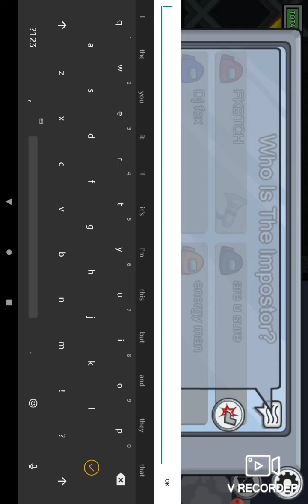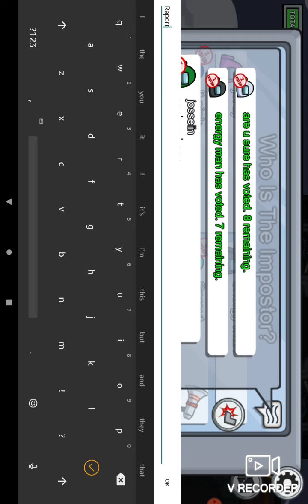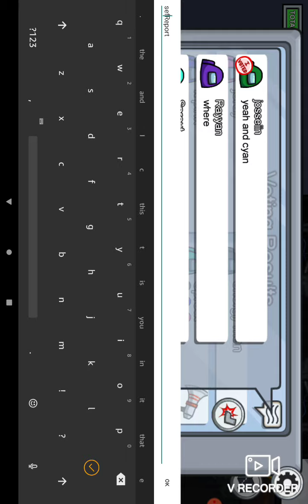October 26, 2020